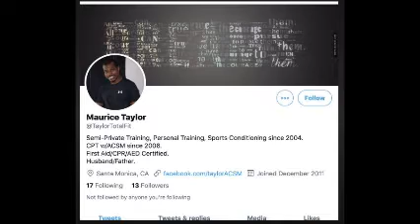Brothwell and Taylor Upcoming Court Dates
February 15th came and went and nothing was said in the media about these two. I sent inquiries to 2 local media outlets and 1 national. I hear nothing back.

So, I searched for myself. I am familiar with the LA County Court and Prison/Jail system and information channels. This is what I found.

I will attend the hearings whenever I can and recover court records if at all possible.